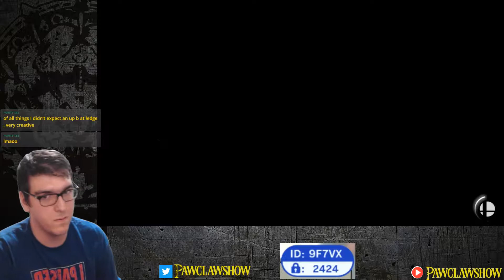[2-7-19] Pawclawshow Stream clips | Super Smash Bros Ultimate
From my Stream. Clips from JUST the February 7th one.